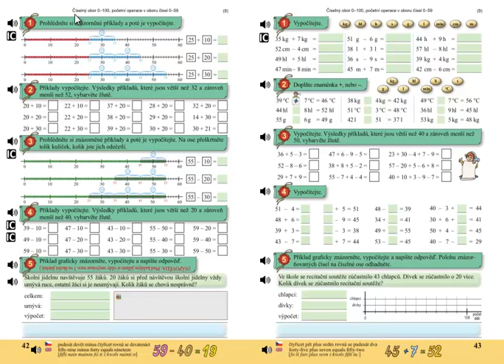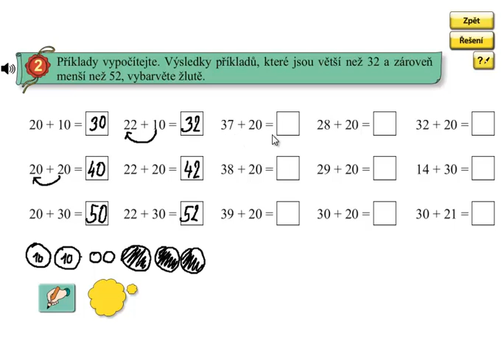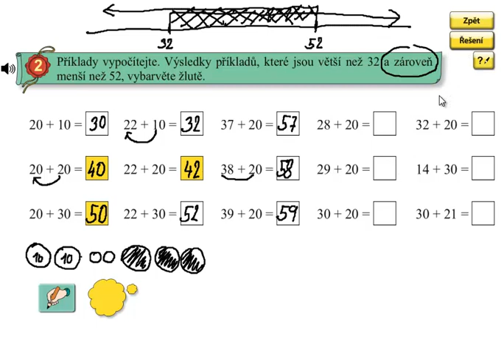Pamětné sčítání do 100; Matýskova matematika 5.díl, strana 42, cvičení 2